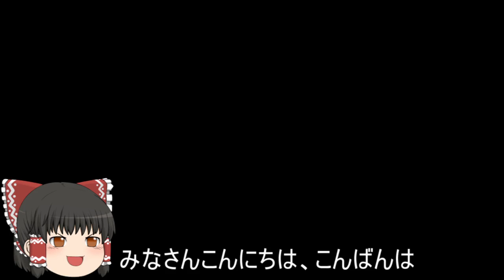機動戦士ガンダムオンライン[ゆっくり実況プレイ]（キャリフォニア・ベース）パート340